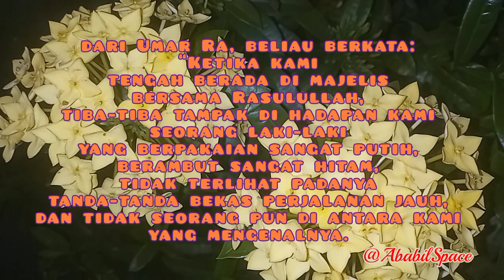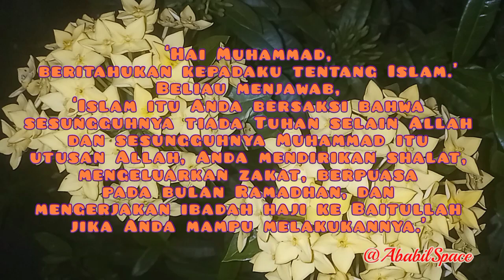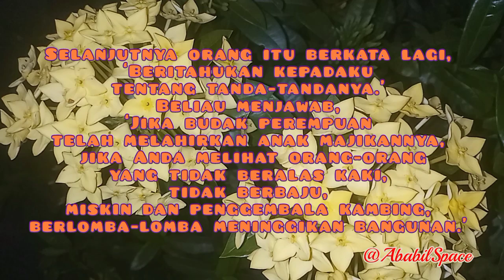Tanda-tanda kiamat dan ihsan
dari Umar Radhiyallahu ‘Anhu, beliau berkata:
بَيْنَمَا نَحْنُ عِنْدَ رَسُوْلِ اللهِ ﷺ إِذْ طَلَعَ عَلَيْنَا رَجُلٌ، شَدِيْدُ بَيَاضِ الثِّيَابِ، شَدِيْدُ سَوَادِ الشَّعْرِ، لاَ يُرَى عَلَيْهِ أَثَرُ السَّفَرِ، وَلَا يَعْرِفُهُ مِنَّا أَحَدٌ، حَتَّى جَلَسَ إِلَى النَّبِيِّ ﷺ، فَأَسْنَدَ رُكْبَتَيْهِ إِلَى رُكْبَتَيْهِ، وَوَضَعَ كَفَّيْهِ عَلَى فَخِذَيْهِ، وَقَالَ: يَا مُحَمَّدُ! أَخْبِرْنِيْ عَنِ الْإِسْلَامِ. قَالَ: «أَنْ تَشْهَدَ أَنْ لَا إِلَهَ إِلاَّ اللهُ، وَأَنَّ مُحَمَّدًا رَسُوْلُ اللهِ، وَتُقِيْمَ الصَّلاَةَ، وَتُؤْتِيَ الزَّكَاةَ، وَتَصُوْمَ رَمَضَانَ، وَتَحُجَّ الْبَيْتَ إِنِ اسْتَطَعْتَ إِلَيْهِ سَبِيْلاً» فَقَالَ: صَدَقْتَ. فَعَجِبْنَا لَهُ يَسْأَلُهُ وَيُصَدِّقُهُ. قَالَ: فَأَخْبِرْنِي عَنِ الْإِيْمَانِ. قَالَ: «أَنْ تُؤْمِنَ بِاللهِ وَمَلاَئِكَتِهِ وَكُتُبِهِ وَرُسُلِهِ وَالْيَوْمِ الْآخِرِ، وَتُؤْمِنَ بِالْقَدَرِ خَيْرِهِ وَشَرِّهِ» قَالَ: صَدَقْتَ. قَالَ: فَأَخْبِرْنِي عَنِ الْإِحْسَانِ. قَالَ: «أَنْ تَعْبُدَ اللهَ كَأَنَّكَ تَرَاهُ، فَإِنْ لَمْ تَكُنْ تَرَاهُ فَإِنَّهُ يَرَاكَ» قَالَ: فَأَخْبِرْنِي عَنِ السَّاعَةِ. قَالَ: «مَا الْمَسْؤُوْلُ عَنْهَا بِأَعْلَمَ مِنَ السَّائِلِ» قَالَ: فَأَخْبِرْنِي عَنْ أَمَارَاتِهَا. قَالَ: «أَنْ تَلِدَ الْأَمَّةُ رَبَّتَهَا، وَأَنْ تَرَى الْحُفَاةَ الْعُرَاةَ الْعَالَةَ رِعَاءَ الشَّاءِ يَتَطَاوَلُوْنَ فِي الْبُنْيَانِ» قَالَ: ثُمَّ انْطَلَقَ فَلَبِثْتُ مَلِيًّا، ثُمَّ قَالَ لِي: «يَا عُمَرُ أَتَدْرِيْ مَنِ السَّائِلِ؟» قُلْتُ: اللهُ وَرَسُوْلُهُ أَعْلَمُ. قَالَ: «فَإِنَّهُ جِبْرِيْلُ، أَتَاكُمْ يُعَلِّمُكُمْ دِيْنَكُمْ»
“Ketika kami tengah berada di majelis bersama Rasulullah, tiba-tiba tampak di hadapan kami seorang laki-laki yang berpakaian sangat putih, berambut sangat hitam, tidak terlihat padanya tanda-tanda bekas perjalanan jauh, dan tidak seorang pun di antara kami yang mengenalnya. Lalu dia duduk di hadapan Nabi Shallallahu ‘Alaihi wa Sallam dan menyandarkan lututnya pada lutut beliau serta meletakkan tangannya di atas paha beliau, selanjutnya dia berkata, ‘Hai Muhammad, beritahukan kepadaku tentang Islam.’ Beliau menjawab, ‘Islam itu Anda bersaksi bahwa sesungguhnya tiada Tuhan selain Allah dan sesungguhnya Muhammad itu utusan Allah, Anda mendirikan shalat, mengeluarkan zakat, berpuasa pada bulan Ramadhan, dan mengerjakan ibadah haji ke Baitullah jika Anda mampu melakukannya.’ Orang itu berkata, ‘Engkau benar.’ Kami pun heran, dia yang bertanya tetapi dia pula yang membenarkan. Orang itu berkata lagi, ‘Beritahukan kepadaku tentang Iman.’ Beliau menjawab, ‘Anda beriman kepada Allah, kepada para Malaikat-Nya, Kitab-kitab-Nya, kepada utusan-utusan-Nya, kepada hari Kiamat dan kepada takdir yang baik maupun yang buruk.’ Dia berkata, ‘Engkau benar.’ Orang itu berkata lagi, ‘Beritahukan kepadaku tentang ihsan.’ Beliau menjawab, ‘Anda beribadah kepada Allah seakan-akan Anda melihat-Nya, jika Anda tidak melihatnya, sesungguhnya Dia melihat Anda.’ Orang itu berkata lagi, ‘Beritahukan kepadaku tentang Kiamat.’ Beliau menjawab, ‘Orang yang ditanya itu tidak lebih tahu dari yang bertanya.’ Selanjutnya orang itu berkata lagi, ‘Beritahukan kepadaku tentang tanda-tandanya.’ Beliau menjawab, ‘Jika budak perempuan telah melahirkan anak majikannya, jika Anda melihat orang-orang yang tidak beralas kaki, tidak berbaju, miskin dan penggembala kambing, berlomba-lomba meninggikan bangunan.’ Kemudian pergilah ia, aku diam beberapa lama kemudian Rasulullah Shallallahu ‘Alaihi wa Sallam berkata kepadaku, ‘Wahai Umar, tahukah engkau siapa yang bertanya itu?’ Saya menjawab, ‘Allah dan Rasul-Nya lebih mengetahui.’ Beliau bersabda, ‘Ia adalah Jibril, dia datang kepada kalian untuk mengajarkan agama kalian.’” (HR. Muslim)